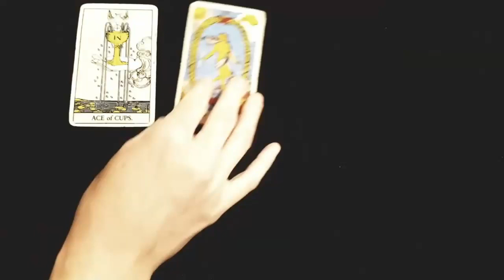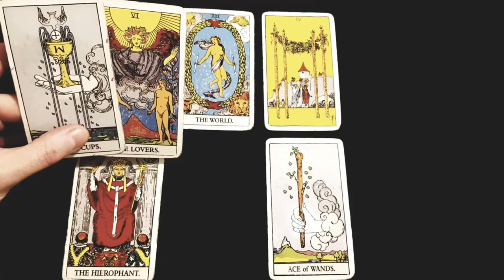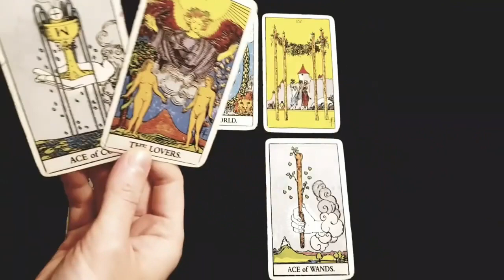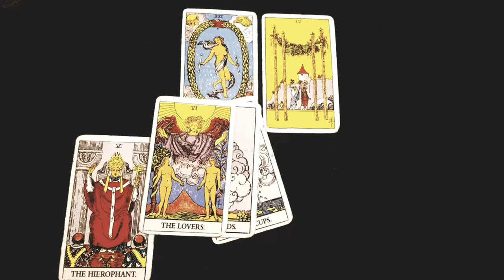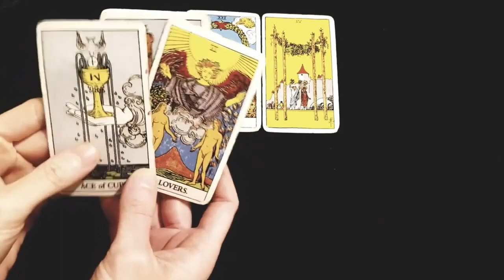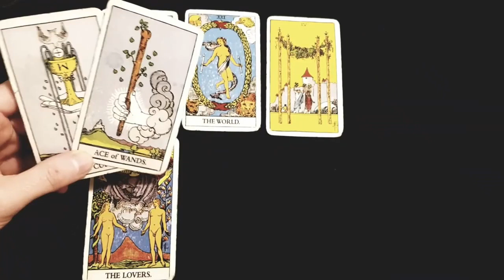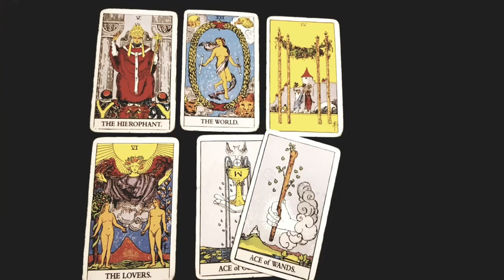ARIES ❤WHAT YOUR PERSON REALLY WANTS TO TELL YOU!❤ BUT IS AFRAID 😕weekly love tarot 12-18 July 2021